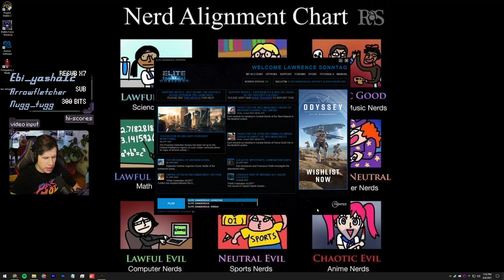2021: A Space Rodyssey - Lawrence Plays Elite Dangerous Highlights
Edit, Title, and Thumbnail by: Chelsea Schneider
Recorded: April 6, 2021
Platform: PC